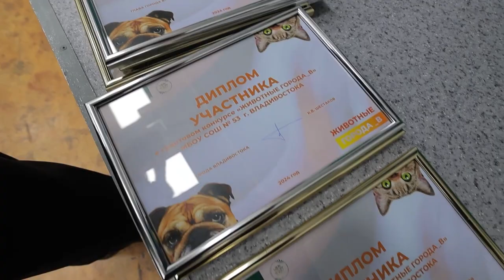Победители конкурса проектов о животных получат гранты.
Во Владивостоке подведены итоги конкурса проектов, который направлен на бережное отношение к животным. Мероприятие проводилось среди воспитанников различных образовательных учреждений. Всего до финишного этапа добрались 23 участника. Изначально заявок было более 100.